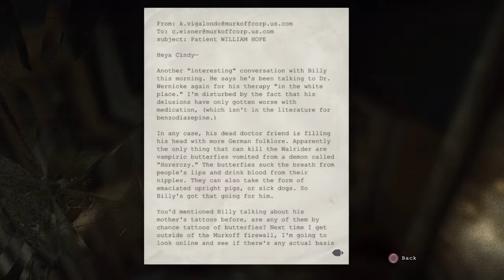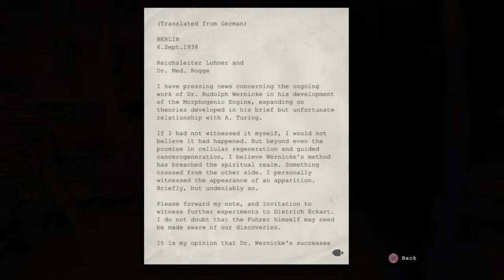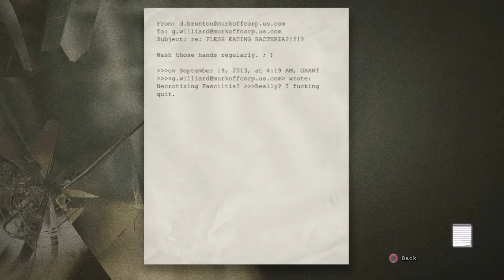Outlast Gameplay Walkthrough Ep. 8 (Where do I go?)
Outlast is so scary!!!